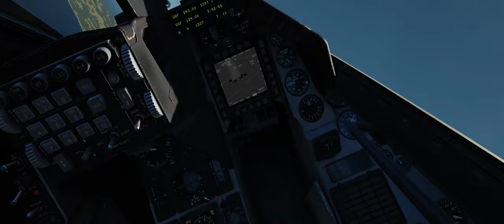Eject Eject Eject!